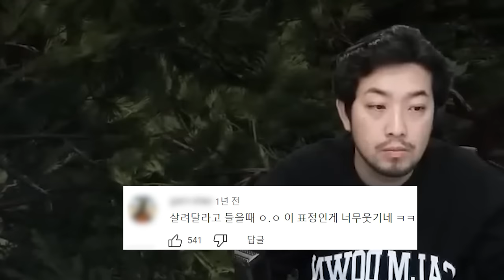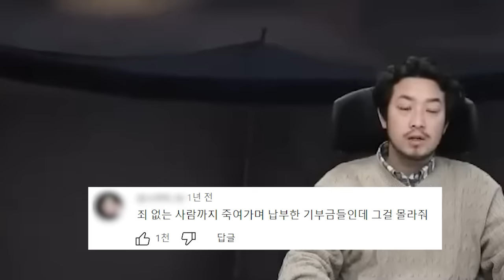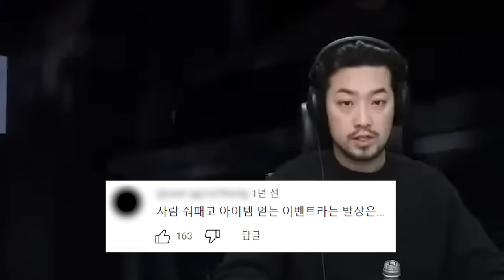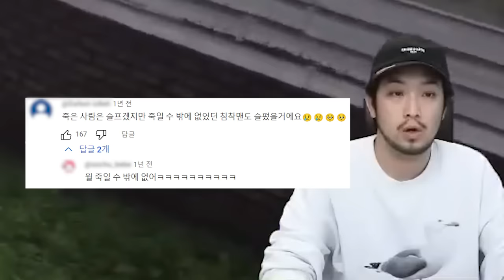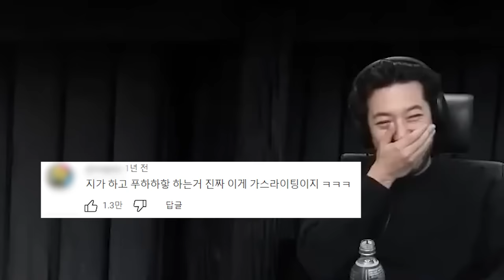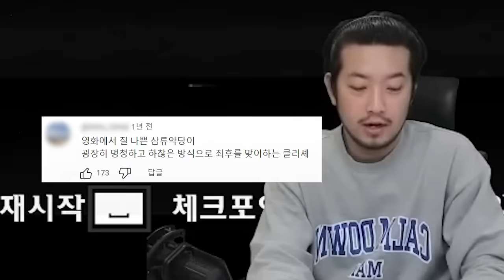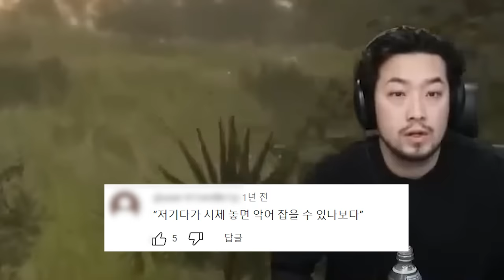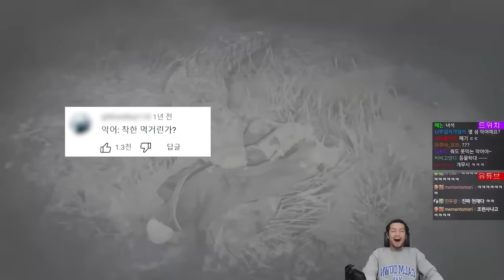레드 데드 리뎀션 2 명화극장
▶출연: 침착맨
▶편집: 11수자